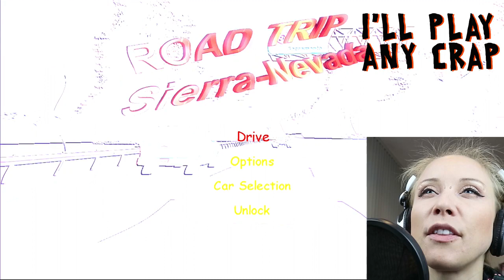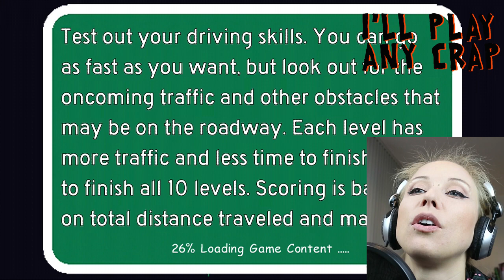ITS A CAR CRASH OF A CAR CRASH :: Roadtrip Sierra Nevada :: I'll Play Any Crap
This is I'll Play Any Crap where I literally scour the gaming world to find the worst things to play. Sometimes they're good. (which is bad) and sometimes they're so bad they're good. (Which is also bad) And sometimes they're bad (which is good). ITS ALL VERY CONFUSING